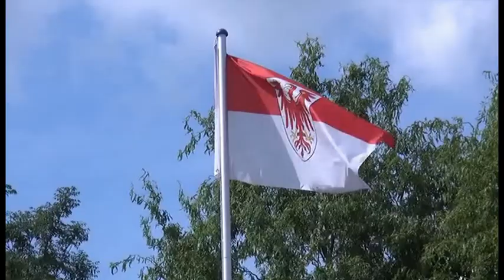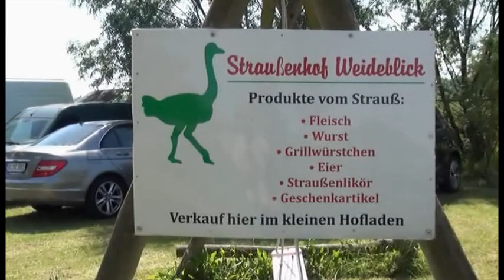Regionales aus der Mark Brandenburg: "Straußenhof Weideblick"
Ein ganz besonderes Vergnügen konnte man in den vergangenen Jahren bei Familie Niemann in Neufriedland erleben. Das Kükenfest. Der Hof hat sich auf Straußenzucht spezialisiert und vertreibt nebenbei einen kleinen Hofladen, wo man Produkte vom exotischen Vogel erwerben kann. Auf jeden Fall ist der Straußenhof Weideblick eine kleine Reise wert.